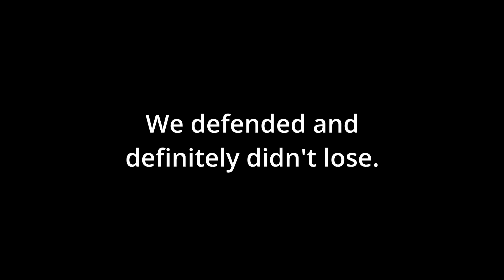how For Honor usually goes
just playing one of the games I mostly play and usually regret but still come back to it. Using aramusha and clips of losing(losing) with new hero.